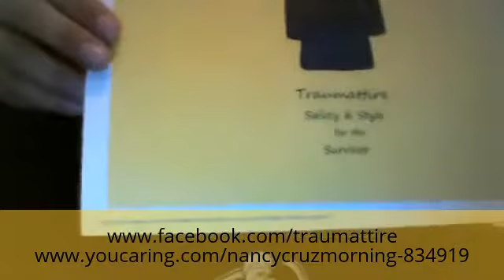Voila! Traumattire is Born!!!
This is an excerpt from my May 9th video about my experience with jury duty and an incident at work that led to a leave of an absence. This video picks up with me on the couch...